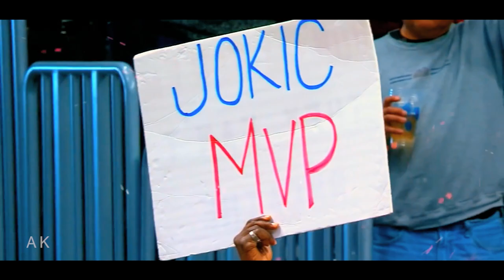Nikola Jokic - "Clueless" ᴴᴰ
Purchase the nicest Basketball, Soccer and Football cases. They're also on sale right now! So hurry up and choose the best case for you!

Lets see if the Nuggets can comeback.